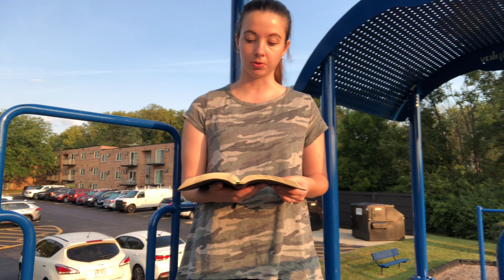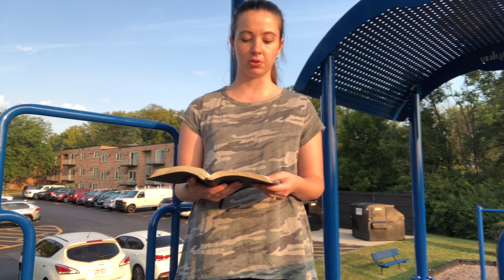Listen to the Bible: Psalms 18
Reading the Bible out loud. In the Bible, scripture was read out loud because some were illiterate or didn’t have access to the scriptures. Every time it was read, it was to remind the people of everything God had done for them. We are too soon to forget. Let’s remember together.